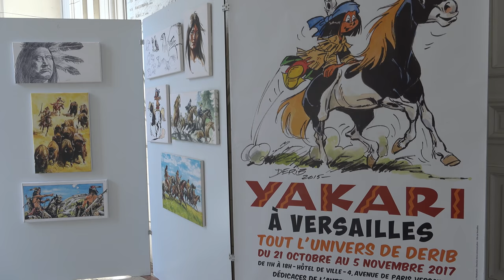Yakari à Versailles : tout l'univers de Derib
Du samedi 21 octobre 2017 au dimanche 5 novembre 2017 (fermeture exceptionnelle le 1er novembre), la ville de Versailles présente une rétrospective de Dérib avec une centaine d’illustrations, de planches originales et des objets de collection.

Dérib est un auteur éclectique et résolument humaniste, une figure tutélaire de la BD suisse, depuis 50 ans. Son oeuvre sera exposé dans deux espaces, l’un dédié à son personnage fétiche Yakari et l’autre consacré notamment au personnage de Buddy Longway.

Avec l’expo jeunesse, le visiteur entamera une aventure pleine de sensibilité dans le monde enchanteur de La Grande Prairie où Yakari chevauche de rencontres en rencontres et fait l’apprentissage de la vie.

L’autre espace sera consacré à la série Buddy Longway, western atypique et réaliste mettant en scène la vie d’une famille de trappeurs dans le midwest, et aussi aux one shots contemporains d’une grande sensibilité comme Jo ou No limits et enfin, aux chevaux, son domaine de prédilection.